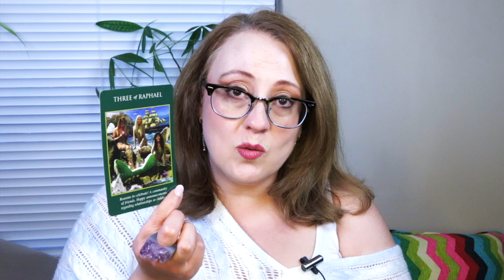Answers are Coming!